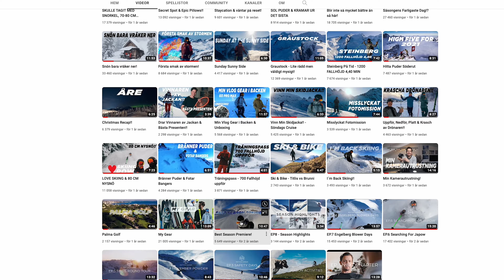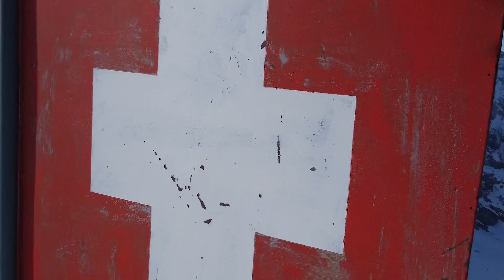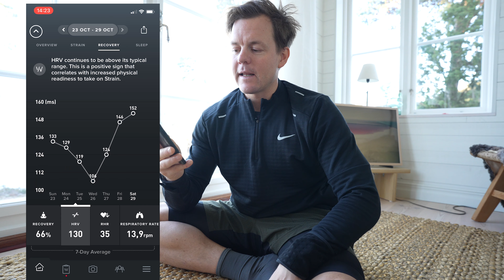VARFÖR STARTADE JAG EN YOUTUBE KANAL?? |VLOGG² 84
Varför startade jag en Youtube kanal. Jag går igenom lite tankar och funderingar vad som fick mig starta en Youtube. vad som driver mig lägga alla timmar.

Sedan kör Lovisa på en liten löp utmaning!!!